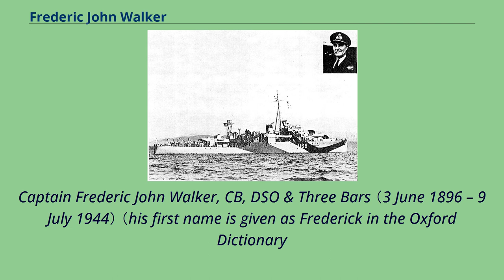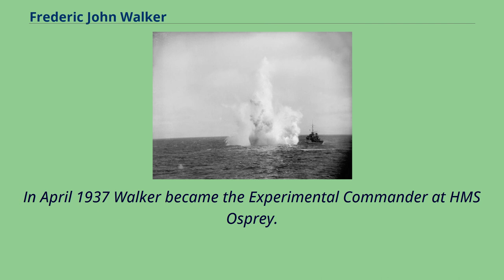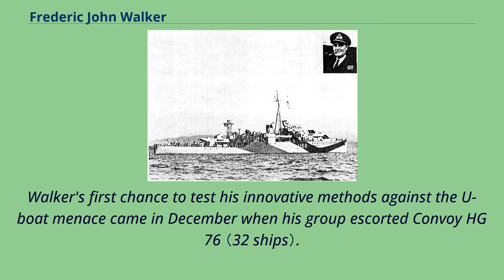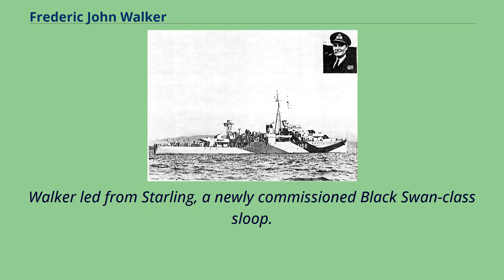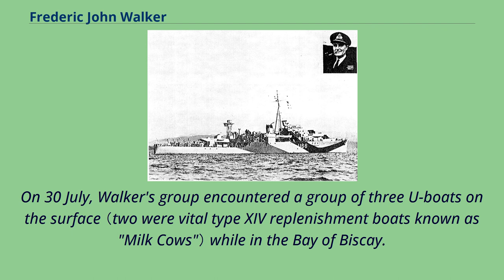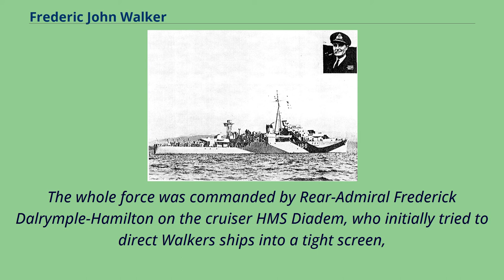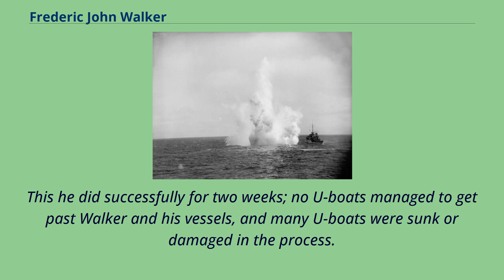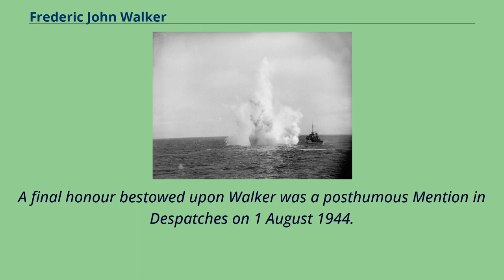Frederic John Walker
People_educated_at_the_Royal_Naval_College,_Osborne
People_from_Seaforth,_Merseyside
Captain Frederic John Walker, CB, DSO & Three Bars （3 June 1896 – 9 July 1944） （his first name is given as Frederick in the Oxford Dictionary
of National Biography and some London Gazette entries） was a Royal Navy officer noted for his exploits during the Second World War.
Walker was the most successful anti-submarine warfare commander during the Battle of the Atlantic and was known more popularly as Johnnie Walker （for the Johnnie Walker brand of whisky）.
Walker was born in Plymouth, the son of Frederic Murray and Lucy Selina （née Scriven） Walker.
He joined the Royal Navy as a cadet in 1909 and was educated at the Royal Naval Colleges at Osborne and Dartmouth, where he excelled.
First serving on the battleship Ajax as a midshipman, Walker as a sub-lieutenant went on to join the destroyers Mermaid and Sarpedon in 1916 and 1917 respectively.
Following the end of the First World War, Walker joined the Queen Elizabeth-class battleship Valiant.
He married Jessica Eileen Ryder Stobart, with whom he had three sons and a daughter.
During the interwar period Walker entered the field of anti-submarine warfare.
He took a course at the newly founded anti-submarine warfare training school of HMS Osprey, on the Isle of Portland, which was established in 1924.
Walker consequently became an expert in this particular type of warfare, and was appointed to a post specialising in this field, serving on a number of capital ships.
In May 1933 he was promoted to commander and took charge of the First World War destroyer Shikari.
In December 1933 Walker took command of the Shoreham-clas...